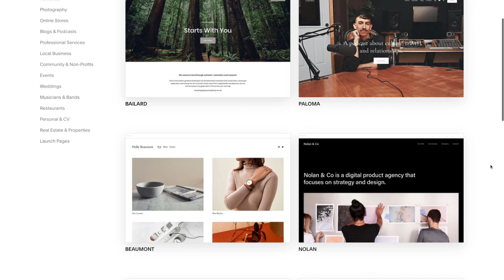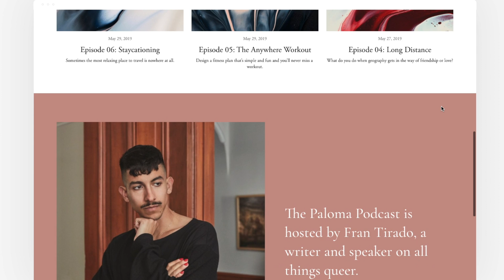Shocking Facts about Childbirth in Japan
Giving birth in Japan is a shocking experience to many foreigners.

Here are some shocking facts about Japan childbirth that you may not know. This should be helpful to expecting mothers and families living in japan. We cover Japan childbirth costs, Japan epidural also known as painless childbirth, Japan hospital food, length of stay in a Japan hospital after giving birth and much more. Having a baby in Japan is pretty awesome and I hope that sharing our experience about living in Japan with you can help answer some of your questions. And finally, thank you to all of you who helped welcome our son, Taiga Wolverine "Wolfy" de Guzman into this world!

Join my Paolo from TOKYO community site to get Answers to Questions about Japan travels, etiquette, food, etc. and to connect and share information about Japan.

___ Shocking Facts about Childbirth in Japan Timestamps ___

0:00 - Intro

1:29 - 1. Painless Birth

4:11 - 2. Longer Hospital Stay

5:45 - 3. Welcome Pack

6:34 - 4. Mother Classes

9:37 - 5. Hospital’s Focus (Recovery vs Breastfeeding)

10:59 - 6. Amazing Meals

14:22 - 7. Gifts

15:15 - 8. Baby Car Seats (Not Required for Taxis)

___ Business ___

- Main Camera
(USA Link)

- Powered Mic
(USA Link)

- Mic
(USA Link)

- Portable TriPod
(USA Link)

- Gimbal
(USA Link)

- Drone (Original)
(USA Link)